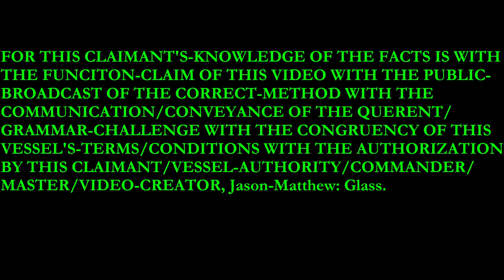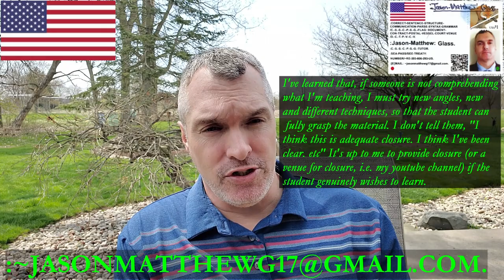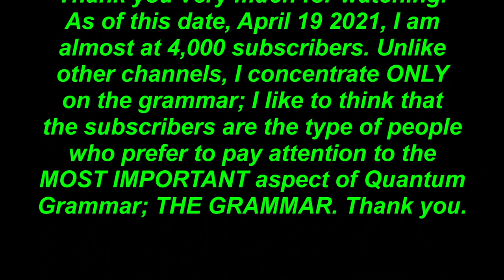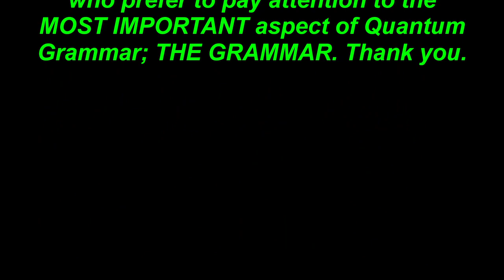:PUBLIC-BROADCAST, ~20-~APRIL[SIC], ~2021.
FOR THE PUBLIC-BROADCAST: ~20-~APRIL[SIC], ~2021.
:~1– FOR THE FUNCTION-CLAIM OF THIS VIDEO IS WITH THE PUBLIC-BROADCAST OF THE MESSAGE WITH THE MATTERS OF THE COMMUNICATIONS AND OF THE GRAMMAR-CHALLENGES WITH THE PEACEFUL/NEUTRAL-CONVEYANCE AND WITH THE CLOSURE BY THIS VIDEO-CREATOR/CLAIMANT.
:~4– FOR THE COPY-RIGHT/COPY-CLAIM OF THE THUMBNAIL/VIDEO IS WITH THE PERPETUITY BY THE CLAIMANT AND BY THE CREATOR, Jason-Matthew: Glass.